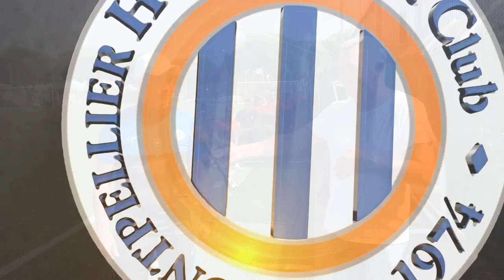Les U19 de Frédéric Garny de retour à l'entraînement